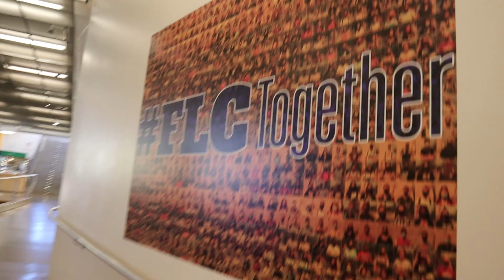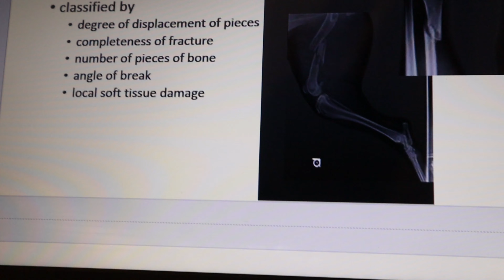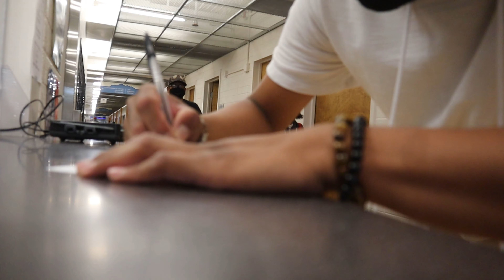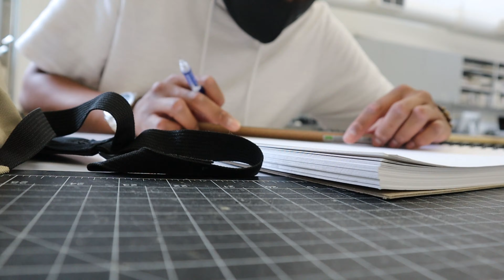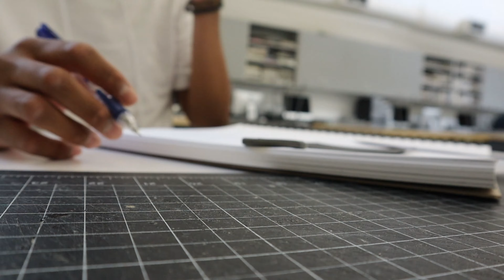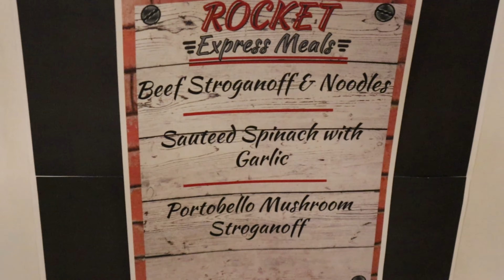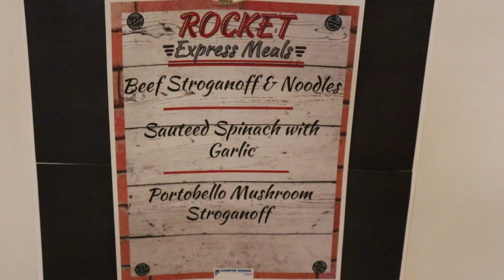A Day in The Life at Fort Lewis College Fall 2020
My content will consist of vlogs, pranks, and challenges. comment on what challenges and pranks you would like to see.